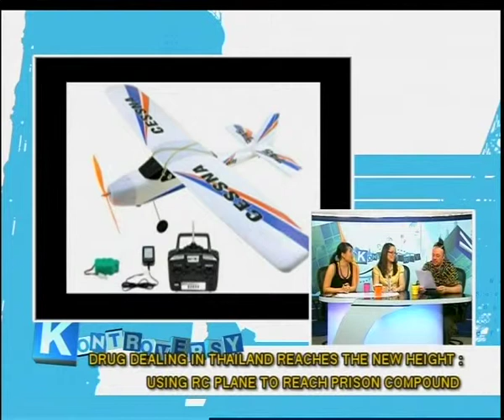Kontroversy 27 October 2010 part3: Drug dealing in Thailand reaches the new Height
"Kontroversy" on TANnetwork discuss: mobile phone and drug dealer use remote-control plane to deliver the merchandise to clients in Prison compound.